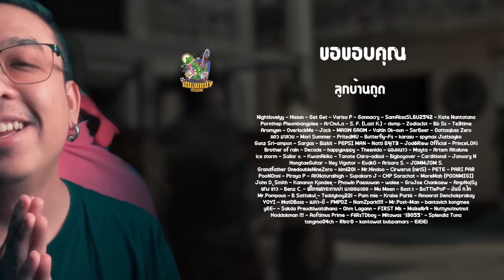ความรู้สึกหลังดู สปอย วัยหนุ่ม 2544 [ หนอนหนัง ]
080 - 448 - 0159